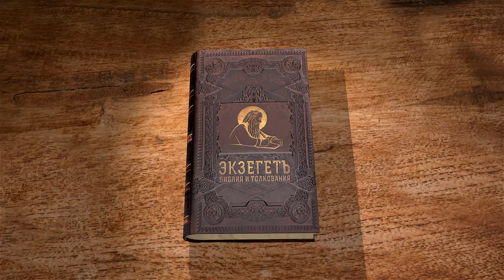Деяния святых апостолов. Глава 17. Протоиерей Андрей Рахновский. Новый Завет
Протоиерей Андрей Рахновский продолжает чтение книги Деяний апостольских. В сегодняшней 17 главе мы познакомимся с известной речью апостола Павла в Ареопаге (Афины), речью, ставшей образцом в ораторском искусстве.